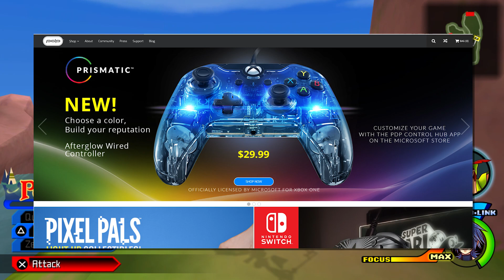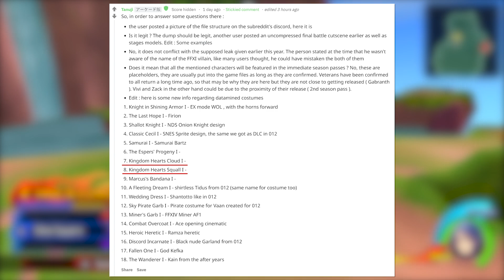KAIRI IS FINALLY GETTING A FIGURE! Repliku Might Be an Illusion, KH Dissidia NT Outfits Datamined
Square Enix revealed at SDCC that a KH3 Kairi Bring Arts Figure is on it's way, alongside Neku, KH Sephiroth and KH Cloud Figures too.
Nomura teases that Repliku might just be an Illusion and Kingdom Hearts outfits have been found in the game files of Dissidia NT, possible DLC coming soon?